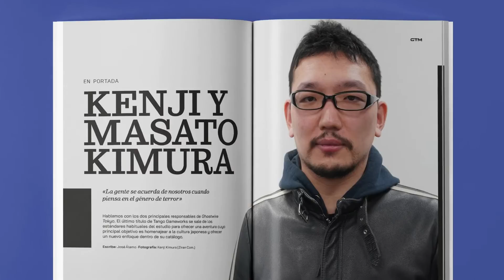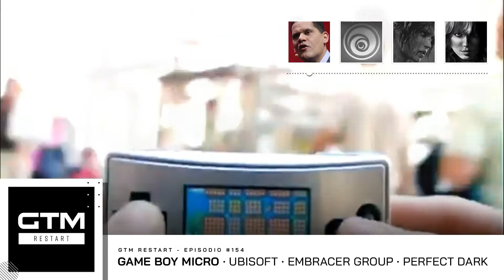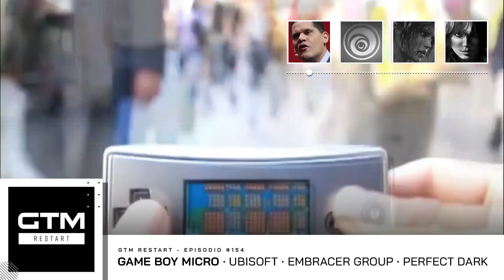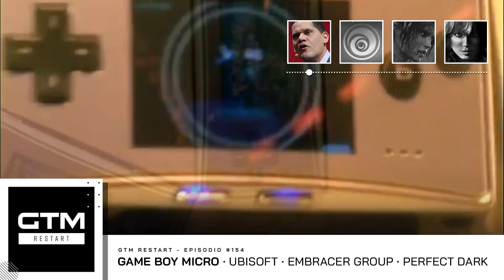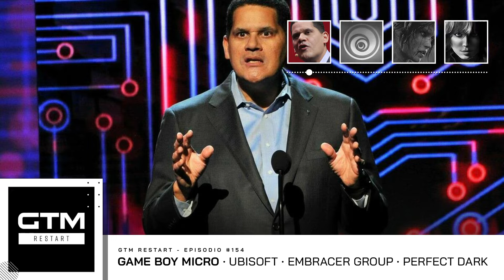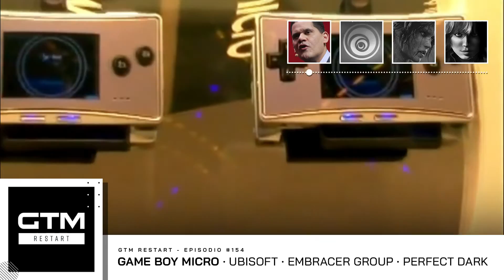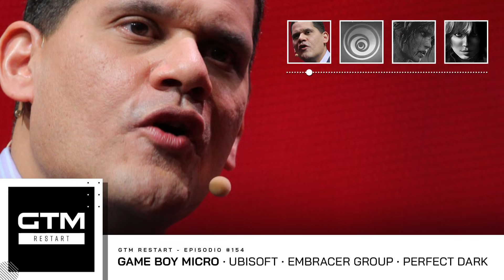GTM Restart 154 | Game Boy Micro, Ubisoft Busca Mecenas, Embracer Group y Square Enix, Perfect Dark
¡Ya está aquí la ración semanal de vuestro podcast favorito!
Con la participación de:

✔️ Juan Tejerina · @jtvillamuera
✔️ Ramiro Díez · @Ramisfactions
✔️ Juan Pedro Prat · @JuanpePrat_
✔️ Javier Bello · @Javi_B_C
✔️ Dan Puerta al Sótano · @dan_chaos
✔️ Raquel Cervantes · @mimikyurach
✔️ Lisdexico · @lisdexicoYT

🎵 Intro musical de GTM Restart creada por Pitypob · @pitypob2
👊 Cuña publicitaria cortesía de Ana de Castro · @anadecastronow
⚙️ Edición y Montaje Javier Bello · @Javi_B_C

ACTUALIDAD
- La historia del lanzamiento de Game Boy Micro y Reggie Fils-Aimé en su etapa en Nintendo of America.
- Ubisoft busca financiación privada y fortalecer su posición frente a compras o adquisiciones hostiles.
- Embracer Group y Square Enix acuerdan la compra de varios estudios e IPs occidentales de la empresa nipona.
- El desarrollo de Perfect Dark de The Iniciative avanza muy bien, según declaraciones del estudio.

MELOCOTONAZO
- "People are Strange" — The Dead South

EVOLUCIONAMOS
- El podcast ha crecido y cambiado mucho con los años y, una vez más, se prepara para saltar a una nueva etapa. Os contaremos nuestros planes de futuro para el programa, reforzando nuestro compromiso de mantener vuestra chachareta semanal favorita.

RECTA FINAL
- Para terminar, leeremos vuestros comentarios y cerraremos hablando de los juegos a los que hemos estado dedicando nuestro tiempo ocio esta semana.

0:00 CUÑA PUBLICITARIA
0:51 PRESENTACIÓN
7:49 GAME BOY MICRO
27:42 UBISOFT BUSCA FINANCIACIÓN
45:19 EMBRACER GROUP Y SQUARE ENIX
1:10:51 PERFECT DARK
1:23:43 EVOLUCIONAMOS
1:44:07 RECTA FINAL

GTM (Games Tribune Magazine) 2022